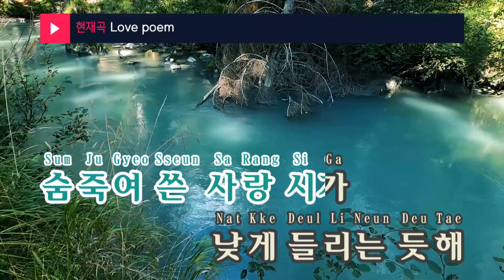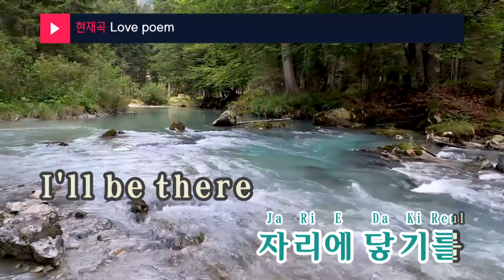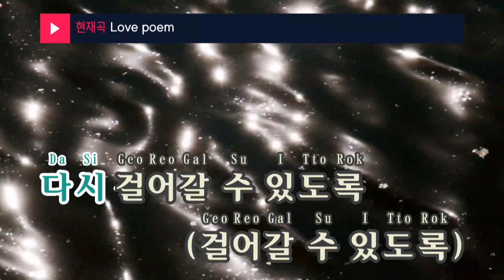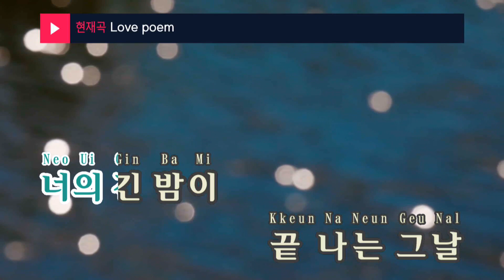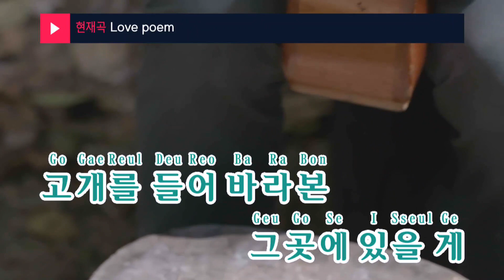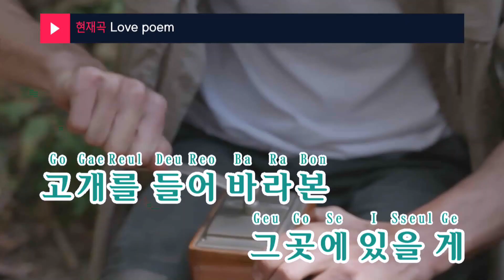Love poem - 안동영,유채훈(Ahn Dong Young,Yu Chae Hoon) (KY.95891) / KY Karaoke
★ 곡 정보 ★
번호 : 95891
제목 : Love poem
가수 : 안동영,유채훈
작사 : 아이유
작곡 : 이종훈

Copyrightⓒkeumyoung